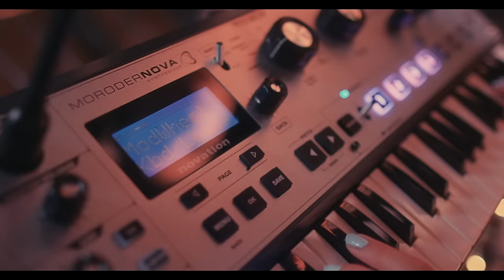Giorgio Moroder - Déjà vu ft. Sia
Giorgio Moroder's "Déjà vu" ft. Sia available now!

SONY MUSIC SWEDEN
RED LIGHT MANAGEMENT
LEGENDERRYBERRY PRODUCTIONS
MUSIC

COMPOSER: Giorgio Moroder
LYRICS & VOCALS: Sia Furler

PRODUCTION

EXECUTIVE PRODUCER: Helen McLaughlin
EXECUTIVE PRODUCER: Seb Webber
EXECUTIVE PRODUCER: Julia Gahne
ASSOCIATE PRODUCER: Russell Angelico
CREATIVE PRODUCER: Julia Gahne
DIRECTOR: Alexandra Dahlström
CONCEPT: Julia Gahne & Alexandra Dahlström
SCRIPT: Alexandra Dahlström
LINE PRODUCER: Jane Derryberry
DIRECTOR OF PHOTOGRAPHY: Sayer Danforth
DIRECTOR OF PHOTOGRAPHY: Chad Huff
1st ASSISTANT CAMERA: Martin Gradek
SET PHOTOGRAPHER: Harper Willat
CASTING DIRECTOR: Julia Gahne
CASTING ASSOCIATE: Fanny Rosén
PRODUCTION COORDINATOR: Jen Sall
PRODUCTION ASSISTANT: Cecilia Kim
HEAD STYLIST: Wyman Chang
STYLIST: Shab Mohammod
STYLIST: Malyssa Iyles
STYLIST: Kaliisa Colon
MAKE UP ARTIST: Annie Ha
HAIR STYLIST: JR Dupitas
HAIR & MAKE UP ASSISTANT: Liz Delgado

ART DIRECTOR: Ashley Margo

GAFFER: Jeff Godshall
GAFFER: Tyler Hart
GAFFER: Daniel Gomez
GRIP: John Mijares
LOCATION MANAGER: Matt Beukelman

POST PRODUCTION

EDITORS: Therese Elfström, Emma Backman & Robin T Peters
ASSISTANT EDITORS: Måns Nyman, Mats Udd
SOUND DESIGN: Calle Buddee Roos, Mattias Eklund
GRADING: Oskar Larsson
ILLUSTRATOR: Malin Gabriella Nordin

ACTORS

GUY: Drew Lipson
DJ, DRIVER, CLEANER: Giorgio Moroder
LISA: Lisa Pyk Wirström
CATALINA: Fanny Rosén
EDDIE: Alexandra Dahlström
FRANKIE: Julia Gahne
AVA: Ayanery Reyes
JUSTINE: Cissi Efraimsson
CHRISTA: Erika Apelgren
GIRL 4: Naomie Gurier-Dufournier
GIRL 5: Shannon Godly
GIRL 6: Marine Lanctuit

NIGHT CLUB GUEST 1: Gabriela M. Katz
WHISPERS: Lisa Pyk Wirström, Melina Åkerman, Elin Övergaard, Cissi Efraimsson, Alexandra Dahlström
WITH SUPPORT FROM / THANK YOU
Francisca Moroder
Tamie Adaya & The Shangri-La Hotel
Novation
Perla Doherty
Joe Blake
Chimney Group
Ponytail Sound